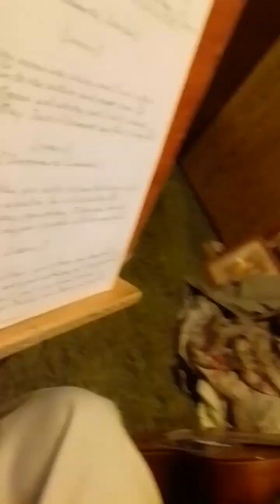Rye Whiskey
traditional, folk, bluegrass